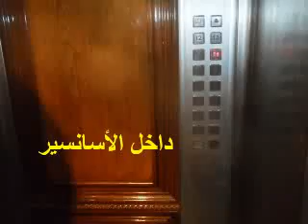للصفوة قصر وليست شقة 255 م فى سموحة وترى شارع فوزى معاذ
مرفق لسيادتكم صور شقة فاخرة من ابدع مايكون بأرقى منطقة بسموحة ثانى نمرة من شارع فوزى معاذ الواسع ببرج جديد بالدور الحادى عشر وهو ليس اخر دور فالبرج 12 دور مرخصة بالكامل
وقد تم انشاء البرج فى 2009
والشقة لها واجهة بحرية شرقية واخرى قبلية اى ان الشقة تدخلها الشمس والهواء طول اليوم وهى غير مجروحة على الاطلاق
والشقة ورقها سليم 100%  وهى صحية جدا
والشقة مساحتها 255 متر وإن كنت أنا اراها اكبر من ذلك بالمقارنة بشقق أخرى كثيرة بأبراج أخرى وهى عبارة عن استقبال واسع  يسع 4 قطع على الاقل وارضياته من الباركيه الزان المسمار الفاخر المحلى بفلتو موجنو داير مايدور بالاضافة الى 3 غرفة نوم منهم واحدة ماستر وأرضيات الغرف من الخشب السويد ومطبخ واسع  وعدد 3 حمام  منهم واحد بالماستر هذا بالاضافة الى 2 تراس واسع ومعيشة داخلية ومغسلة وغرفة ملابس ملحقة بالغرفة الماستر
ومالكة الشقة مهندسة ديكور قامت بعمل جميع الديكورات التى يتخيلها الانسان والتى لايتخيلها تحت اشرافها
وتم عمل ديكور رائع عبارة عن رسم يدوى بفن الترومبيلوى ( المجسم ) بحوائط الاستقبال

وتوجد توصيلات للانترنت والتليفون والتليفزيون والتليفون ودش خاص والشقة مكيفة بالكامل حيث توجد ثلاثة تكييفات سبليت شارب بالغرف وتكييف نصف مركزى بالاستقبال والمعيشة الداخلية وسعر الشقة يشملهم وتم تغيير أسلاك الكهرباء لتتحمل التكييفات
اما عن المطبخ وجماله فحدث ولاحرج فحتى شباك المطبخ تم عمله بحيث يتناسب لونه مع الدواليب الخشمونيوم الرائعة والمجهزة بحيث تحتوى جميع الاجهزة الحديثة من فرن وبوتاجاز وهود وغسالة ويوجد مكان مخصص للأكل بالمطبخ
وتحتوى الشقة على دواليب مخفية بالحوائط وبالمغسلة ويمكن تخزين كل مايخص الشقة بها
وأسقف الشقة كلها محلاة تارة ببانوهات وكرانيش وتارة اخرى بسقف معلق باسبوتات واضاءة مخفية تنشر النور فى منظر ساحر على رسومات الترومبيلوى الجميلة

ويوجد امن وانتركوم بالبرج والدور يتكون من 2 شقة فقط  ويخدمهم  اسانسير حديث وسريع وواسع
والشقة كاملة العدادات فبها عدادات الكهرباء والمياه والغاز

والشقة تحتاج من يقدرها ويقدر الجهد المبذول فيها وهى لاتحتاج لأى شئ وبها ديكورات تكلفت مبالغ طائلة
والمفاجأة
مطلوب بالشقة 1700000 جنيه فقط وهو سعر رخيص جدا بالنسبة للهدوء والرقى والتشطيبات والديكورات المهولة والمنطقة والمطلات ويشمل التكييفات ودواليب المطبخ والحمامات والسخانات الأفقية ودواليب المغسلة وغرفة الملابس
وقد قمت بتصوير الشقة ومطلاتها وهى كلها على هذا الرابط التالى

للأتصال والمعاينة
م. شريف سامى
ويمكن التواصل معى مجانا عن طريق تنزيل برنامج فيبر أو سكايب والاسم الخاص بى عليه هو
sherifsnicola